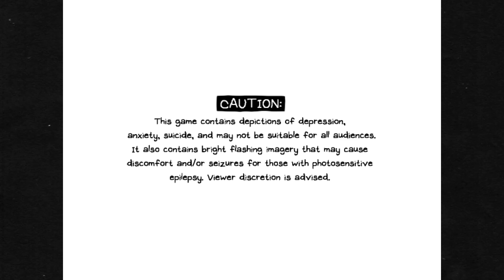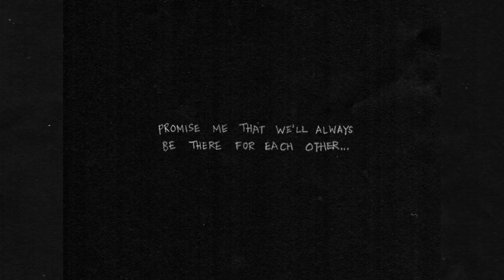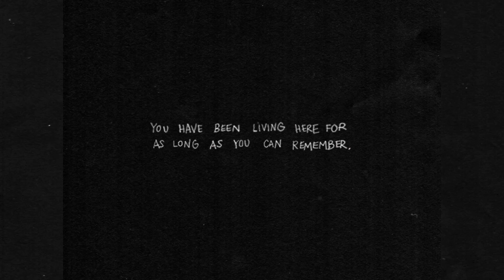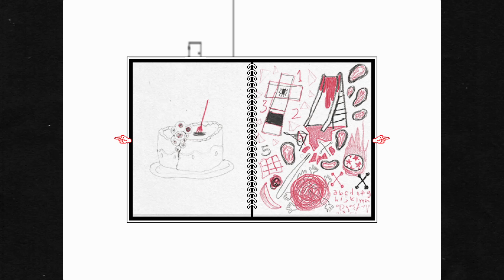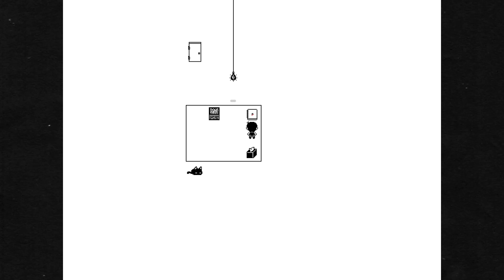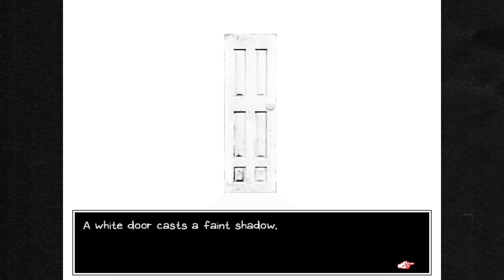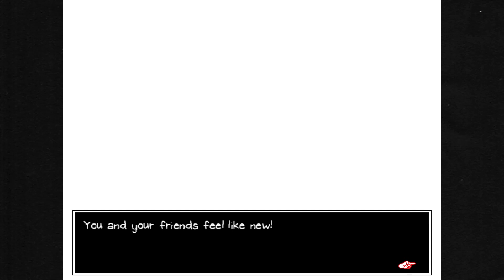Let's Play OMORI [Part 1]: Welcome to White Space - OMORI Gameplay Walkthrough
You know like WELCOME TO BONUS STAGE

Not blind quite yet! But don't worry, it will be blind before long. I'll point it out in the title when we get to the stuff I haven't seen yet.

YEAH I'M STICKIN' "GAMEPLAY WALKTHROUGH" IN THE TITLE, I'M A POSER, WHAT CAN I SAY

Hey, y'know, I didn't even mean to do this, but this ended up falling right in with Tim's old three month rule for new games. How about that?